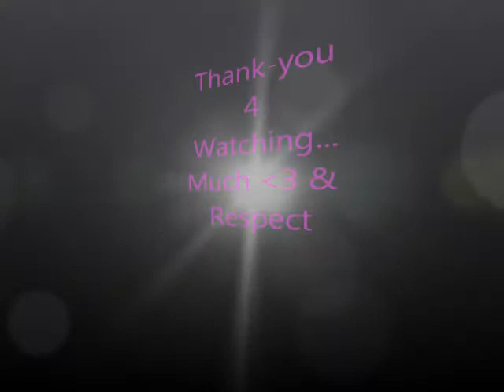Twist Out using KCCC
.I had the KCCC in my hair for a few days prior. I was doing a wash and go. Before I washed it all out. I decided to see what a twist out might look like. So one night I started out with chunky twists, When got up and was about to take them out they were still wet. So I decided to wear them as is. Through out the day I unraveled one and twisted each section individually, until i did my whole head. I wore the small twists the next day. and the day after I unraveled them.